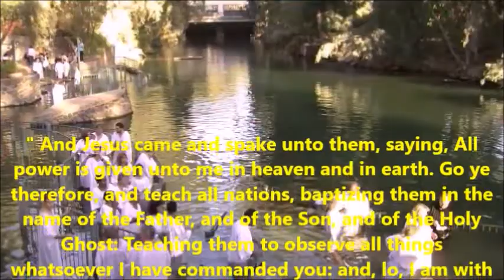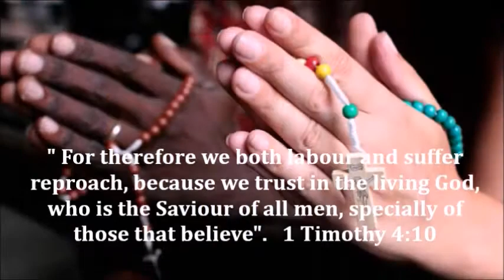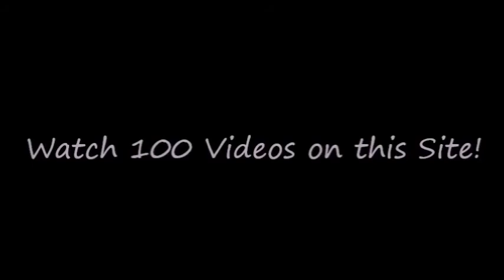Moment of Prayer#5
Watch 100 Christian Films on this Site!